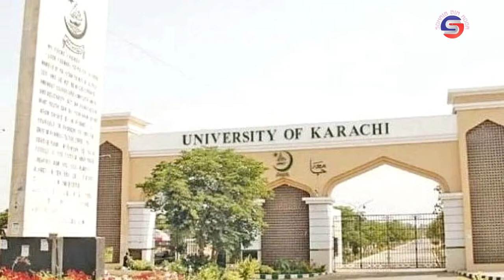Life Story of Dr. Abdul Qadeer Khan | His Achievements, Services & Accomplishments | Sohaib Bin Noor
Watch the life story of Pakistani Nuclear Scientist Dr. Abdul Qadeer Khan in this video.
How did he played a pivotal role in making Pakistan's defense achillean?
What kind of a weaponry was invented by Dr. AQ Khan to secure Pakistan from internal and external threat?
Moreover how did he contribute in textile industry and other socio economic sectors of Pakistan.
His achievements and accomplishments are also highlighted in this video.